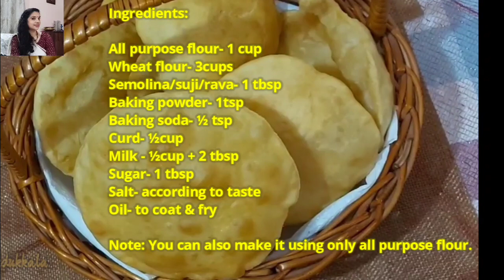Batura| Batoora| Bhatura Recipe| How to make Bhatura| Bhature Recipe| Batura without Yeast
How to make Batura